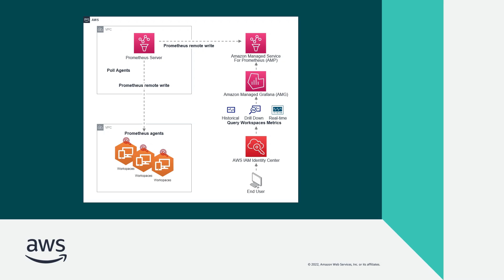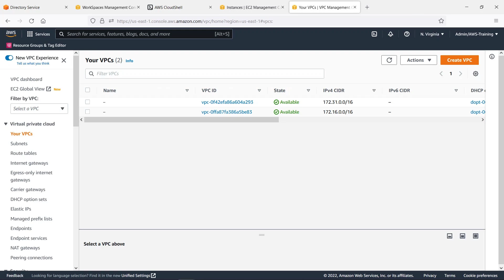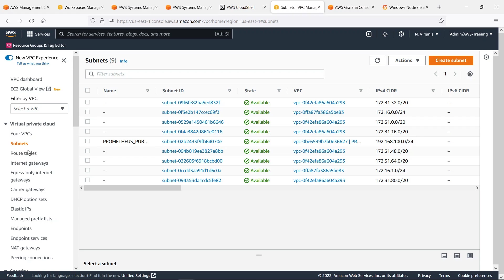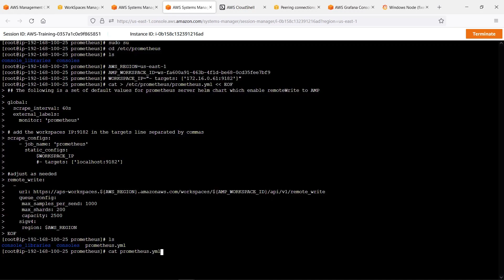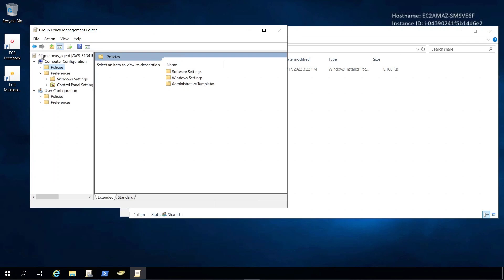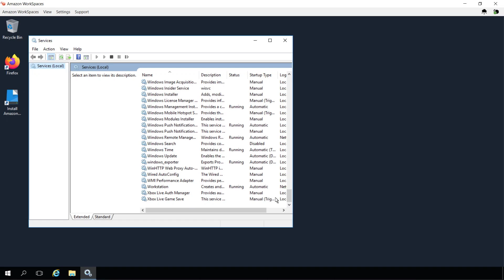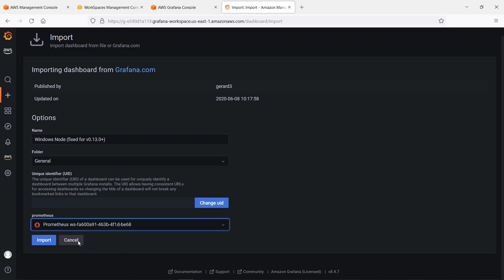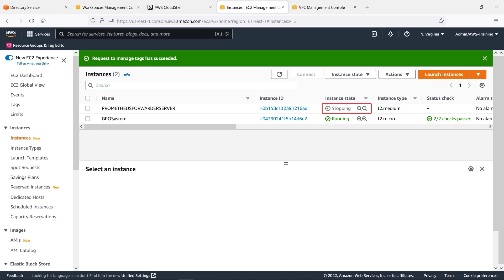Monitor Windows Desktops on Amazon WorkSpaces using Amazon Grafana | Amazon Web Services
In this video, you’ll see how you can monitor Windows desktops on Amazon WorkSpaces using Amazon Managed Service for Prometheus and Amazon Managed Grafana. With this solution, service desk teams can quickly identify issues that need investigation, obtain current and historical data without having to contact business users, and save troubleshooting time.